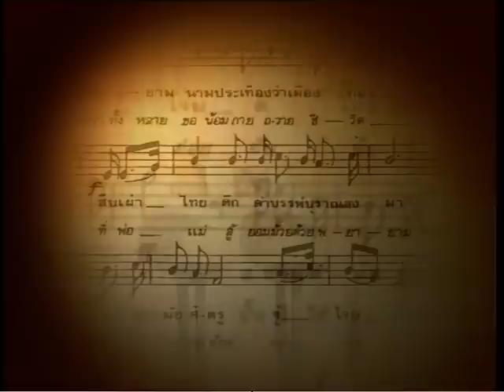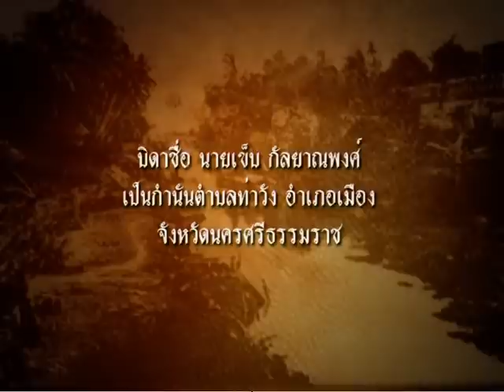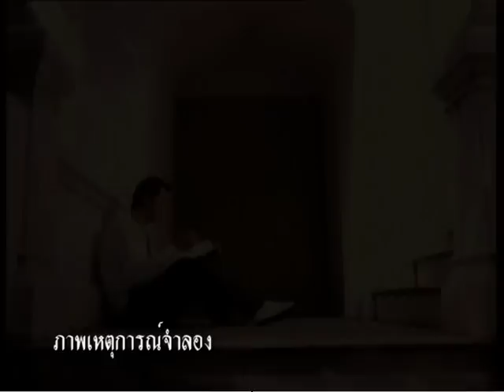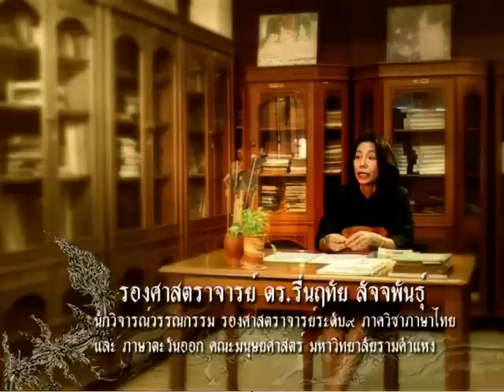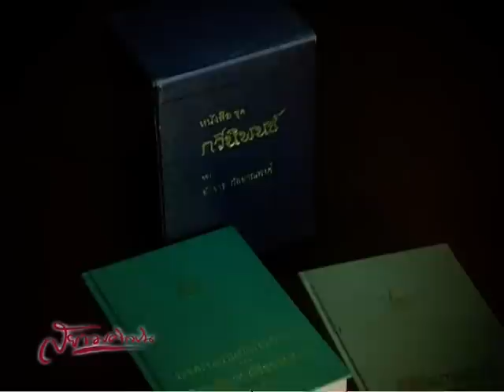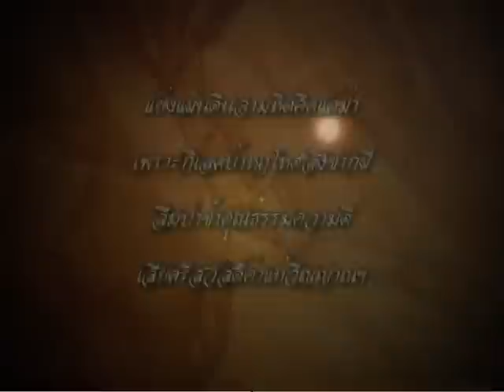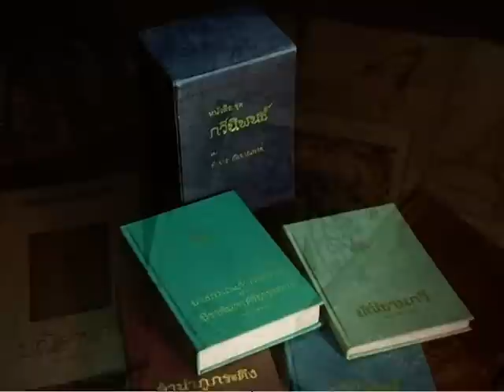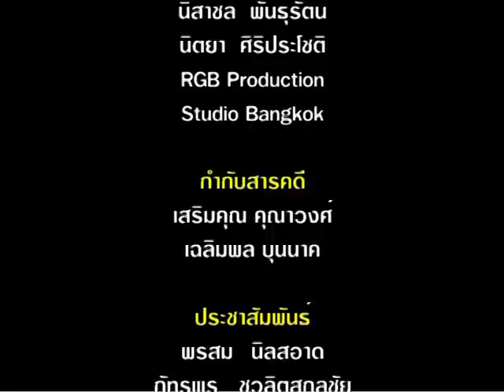สยามศิลปิน - อังคาร กัลยาณพงศ์ ปณิธานแห่งกวี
รายการ สยามศิลปิน ปีที่ ๒
ตอน อังคาร กัลยาณพงศ์ ปณิธานแห่งกวี

สารคดีโทรทัศน์ที่ถ่ายทอดเรื่องราวของศิลป­ิน ผู้สร้างสรรค์ผลงานศิลปะในด้านต่างๆเพื่อส­่งเสริมศิลปวัฒนธรรมไทย และสร้างแรงบันดาลใจให้กับเยาวชนรุ่นหลัง

มูลนิธิศิลปินแห่งชาติ
สำนักงานคณะกรรมการวัฒนธรรมแห่งชาติ

บริษัท ซีเอ็มโอ จำกัด (มหาชน)